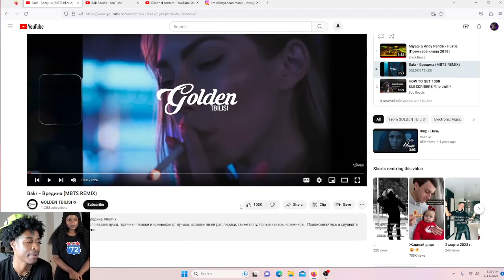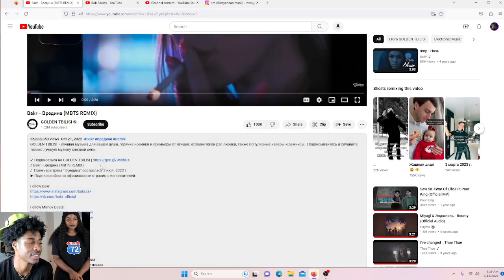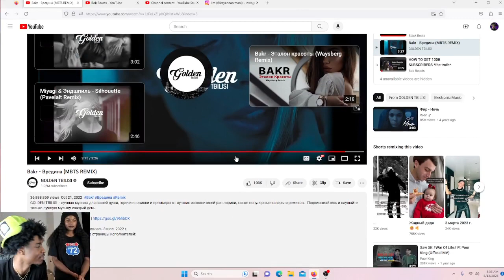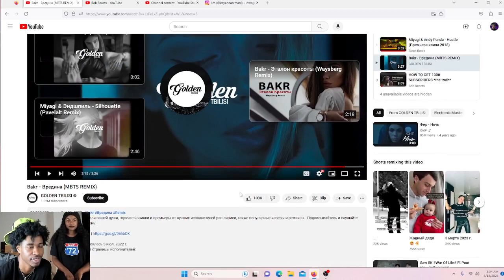AMERICAN REACTS TO Вредина (MBTS REMIX)